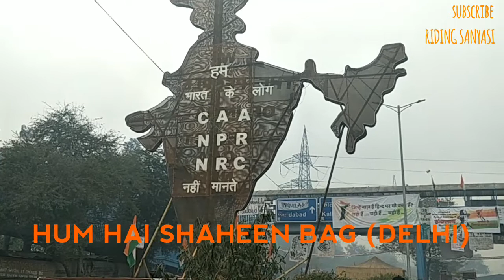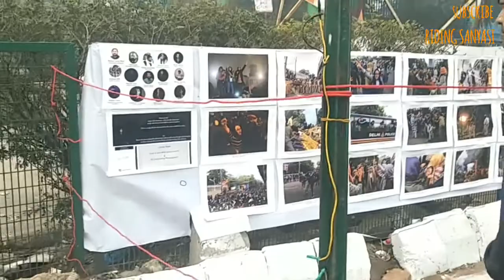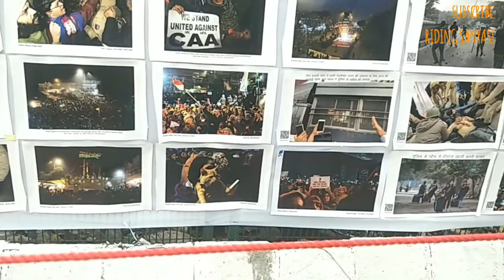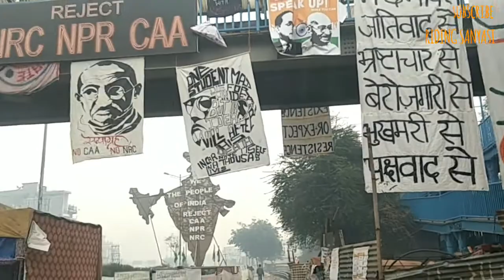शाहीन बाग के धरने की सच्चाई क्या है क्या सचमुच लोग ₹500 और ₹700 लेकर धरने पर बैठे हैंMY LIVE REPORT